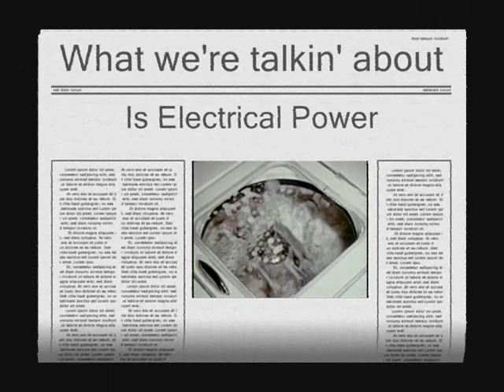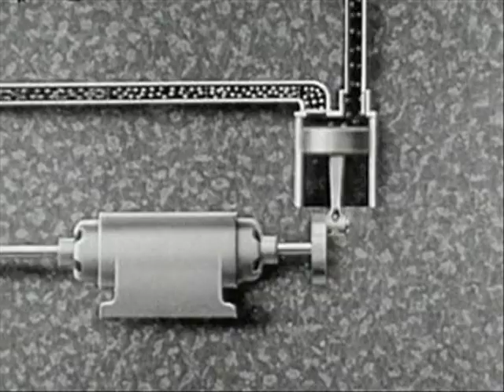"N-R-G" by the Earthlings Electric Washboard Band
A funny song about energy conservation with animations, films and stills. The video is mostly archival films from the 1940's and 1950's and you know how funny folks were back then.